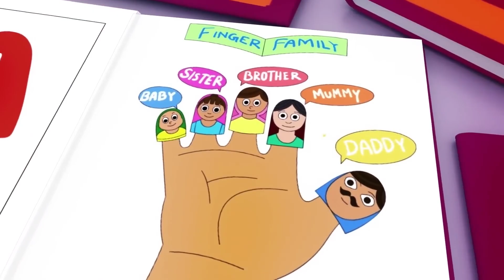Wheels on the Bus - Baby songs - Nursery Rhymes & Kids Songs